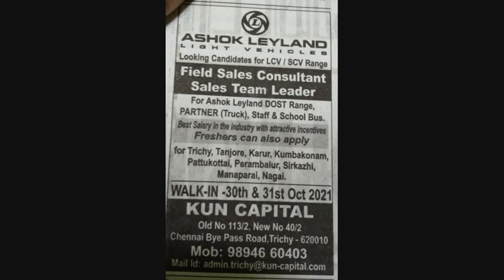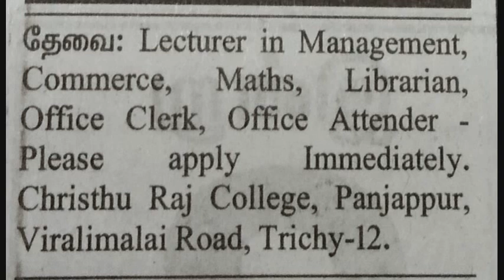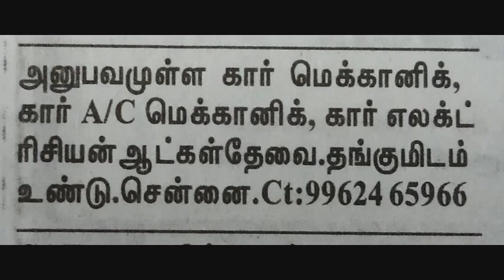Trichy jobs today/Trichy district jobs/Thanjavur/Karur/Namakkal/ jobs Trichy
Trichy jobs today/Trichy district jobs/Thanjavur/Karur/Namakkal/ jobs Trichy ‎@Ranjani Job Info